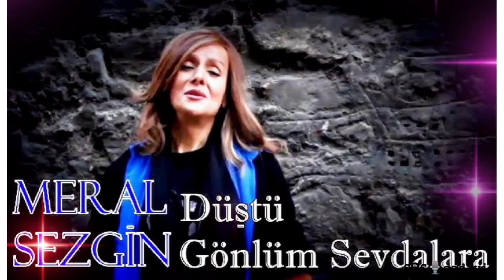MERAL SEZGİN – DÜN GECEKİ YAĞMURDA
DİQQƏT! Müəllif hüquqları qorunur! İcazəsiz başqa kanalda istifadə edilən yazılar xəbərdarlıqsız şikayət olunacaq! "SƏS dediyin" kanalına istinad etmək vacibdir!

(♥ MADAM Kİ, BURADAYIQ, ABUNƏ OLAQ, YAXIN OLAQ!
BƏYƏNİ VƏ YORUMLARINIZI GÖZLƏYİRİK ♥)

YOLU QƏLBDƏN KEÇƏN SƏS:
♥♥♥ MERAL SEZGİN ♥♥♥

80'lərin sonu 90'ların əvvəli Türk Arabesk Musiqisi səmasının ən sayrışan ulduzlarından, səsi, performansıyla diğərlərindən seçilən, fəqət haqq etdiyi qədər dəyərləndiriləməyən səs sənətçilərindən biridir MERAL SEZGİN.
Mersin doğumlu müğənni TÜRK ARABESK MUSİQİSİ xəzinəsini çox dəyərli əsərləri ilə zənginləştirmiş,  bir-birindən gözəl şərqilərə fərqli tərziylə mistik rəng qatmış, milyonların sevgilisi olmuşdur.
Ölkədə layiq olduğu şöhrətə qovuşamadığı, sənətinın icrasında əngəllərə məruz qaldığı üçün musiqi karyerasını daha sonralar vətənindən uzaqda davam etdirmişdir.
Bənzərsiz səs sənətçisinin “HAYATIM DRAM OLDU” (1986), “ŞAŞIRDIM” (1987), “HASRET KOKUYOR” (1989), “OLMAZ BÖYLE ŞEY” (1991), “DUNYAMSIN” (1993), “DİLE BENDEN NE DİLERSEN” (1995), “YAZ ÇİÇEGİ” (1996), “AŞKLA VURACAĞIM” (2009), “TARİH YAZALIM” (2013) isimli albomları bütün zamanlar onu sevənlər tərəfindiən böyük sevgi seli ilə qarşılanmışdır.
Repertuarının şah əsərlərindən “Eskici”, “Dün Geceki Yağmurda”, “Devlerin Aşkı”, “Hasret Kokuyor”, “Hayatım Dram Oldu”, “Değmezmiş Sana”, “Mutluluk Sen Nerdesin”, “Çakıl Taşları”, “Aldana Aldana”, “Ben Sevdimmi Vazgeçemem”, “Ölümüne Sevdim” “Akşam Olmadan Gel” kimi başarılı, ölməz əsərlər heyranlarının zövqlə dinlədikləri şərqilərdəndir.
Hazırda Almaniyada yaşayan möhtəşəm səsli sənətçi karyerasına orada davam etməkdədir.